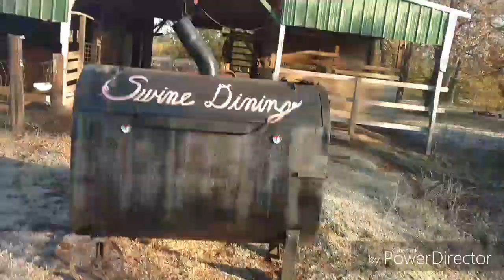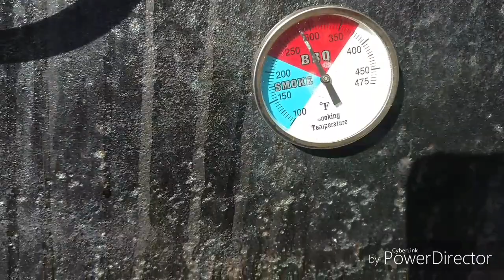Smoking deer hindquarters BIG SMOKER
I pulled the smoker ( Swine Dining ) out of the barn to smoke 2 deer hindquarters this Saturday.